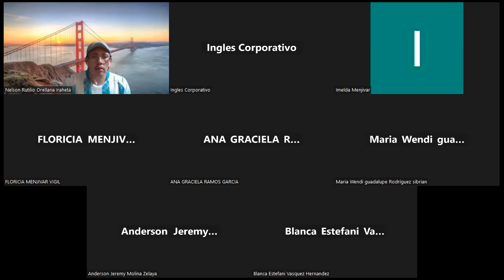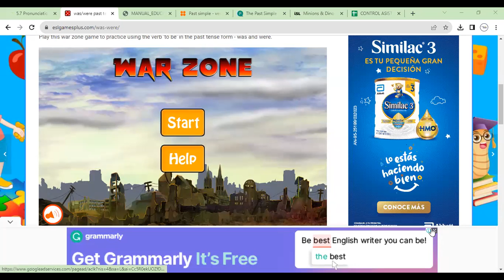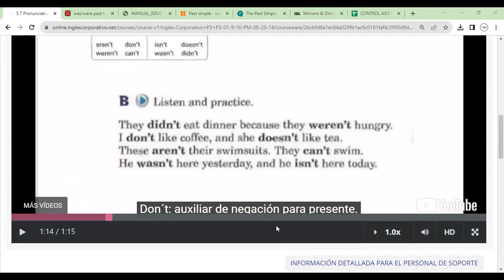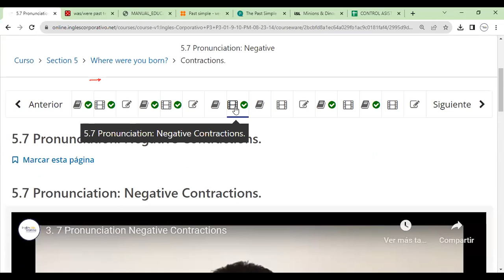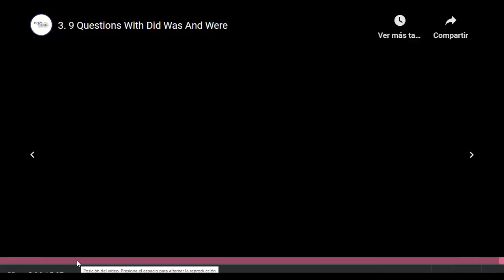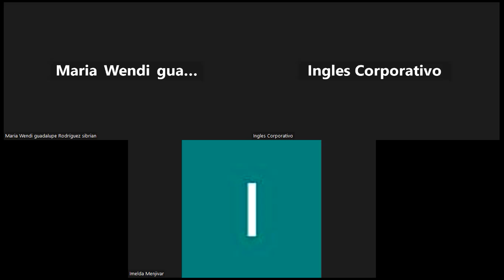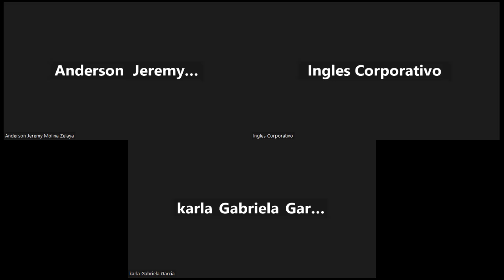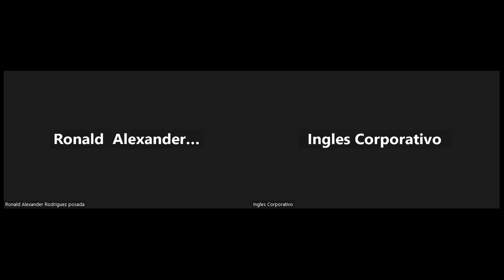Sesion 15-22-09-2023- FI-REGAL-72-Morales-Wh questions with did, was, and were